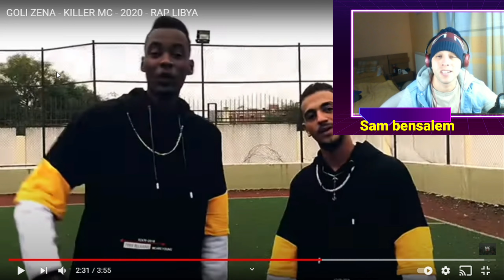mc killer- راب ليبي- قولي زينا- GOLI ZENA Sam reaction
mc killer- راب ليبي- قولي زينا- GOLI ZENA

follow me in my facebook